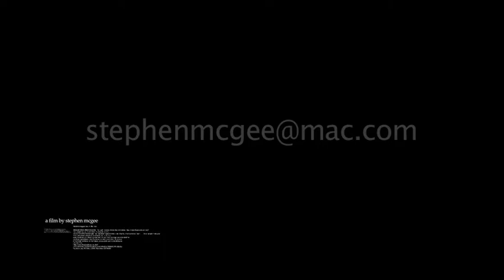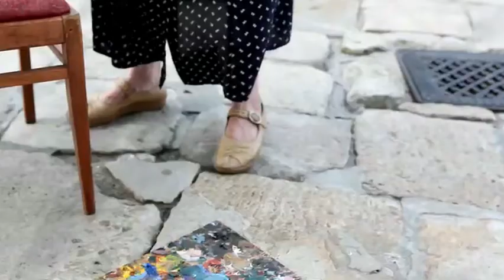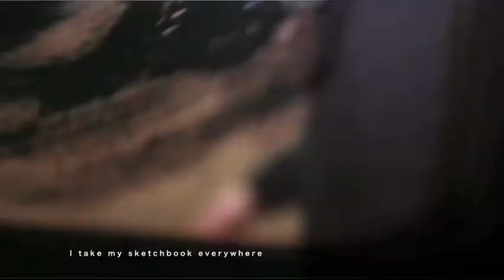Stephen McGee Reel.2010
liquid metal blowing up.
italian film clips in the northern alps.
The community garden in Detroit.
The portraits of the Ukrainian gypsy orphans for a human trafficking film (intense to shoot)
(I was so tired) renewable energy shots in China for the Obama administration.
Herman Miller artist shot at the end (alfred hitch. obvious zoom)
For the car in snow shot I put a movie crane through the sunroof of a BMW 5 series at 0 degrees F.